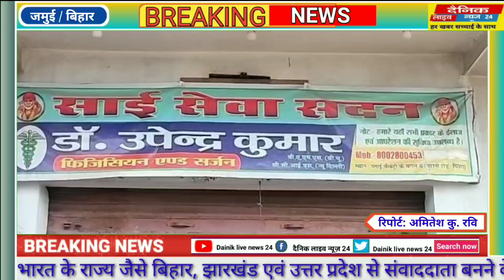गर्भवती महिला की मौत पर परिजनों ने काटा बवाल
MOTIHARI:___REPORTER :___AMITESH KUMAR RAVI MOBILE:___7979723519
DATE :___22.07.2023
SLUG :_______

ANCHOR :____मोतिहारी के पीपरा पुरानी रोड में स्थित साईं सेवा सदन हॉस्पिटल में इलाज के दौरान एक विवाहिता महिला की मौत हो गई है।घटना से नाराज परिजनों ने शव के साथ में हॉस्पिटल गेट पर घन्टों प्रदर्शन व हंगामा किया।मृत महिला की पहचान पिपरा थाना क्षेत्र के दामोदरपुर निवासी ललन महतो की सत्ताईस वर्षीय धर्मपत्नी चंपा देवी के रूप में की गई है। महिला की मौत के बाद आक्रोशित ग्रामीणों ने अस्पताल के मुख्य द्वार पर करीब दो घंटे तक हंगामा किया। सूचना पर पहुँची स्थानीय पुलिस ने काफी मशक्कत के बाद में महिलाओं व ग्रामीणों को शांत कराकर शव को पुलिस अभिरक्षा में लेकर पोस्टमार्टम के लिए सदर अस्पताल मोतिहारी भेज दी है।

बाइट: मृतिका का पिता मुख्तार महतो

बाइट: मृतिका की देयाद